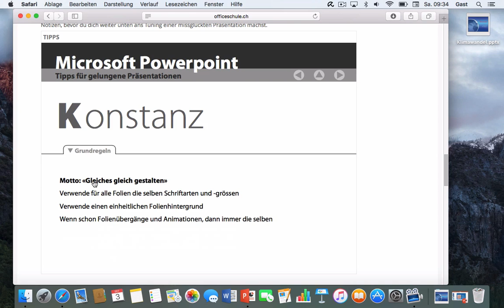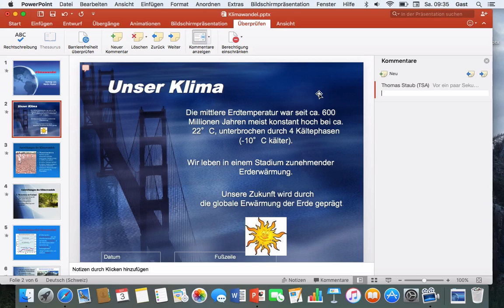Powerpoint 2016 Mac: 41 Gestaltung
Vorbereitung für das Tuning einer gestalterisch missglückten Präsentation.